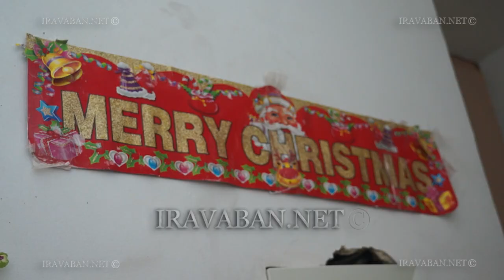Տոնական միջոցառում Աբովյանի քրեակատարողական հիմնարկում